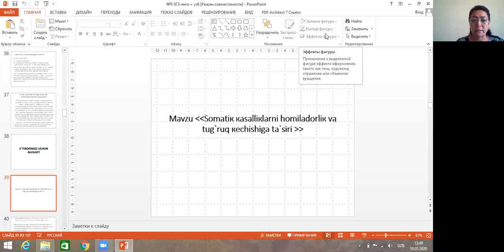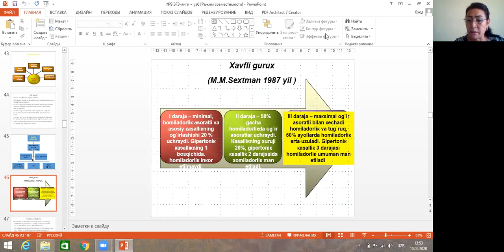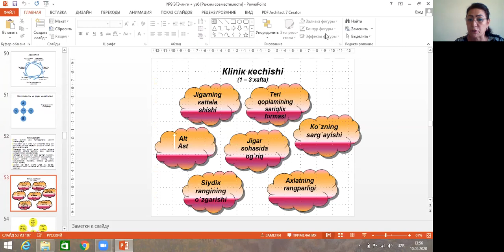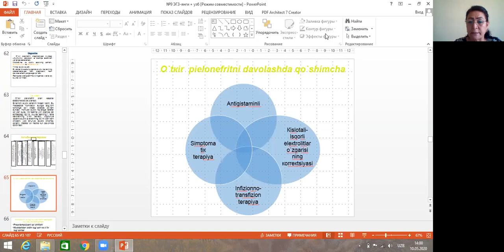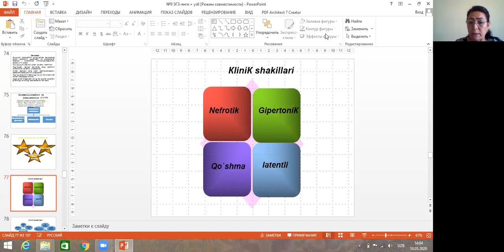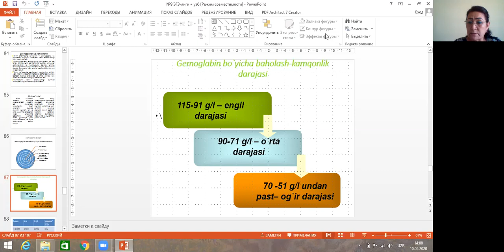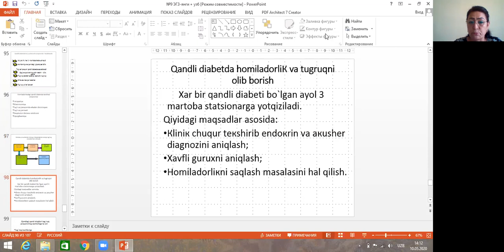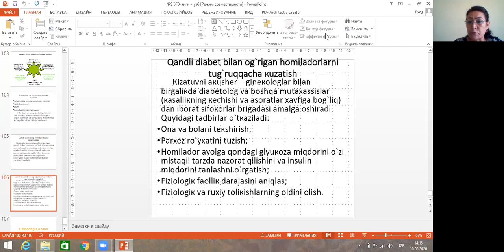Юрак кон томир касаллаклари, упка касалликлари, пневмониялар, метаболик узгаришлар, хомиладорларда